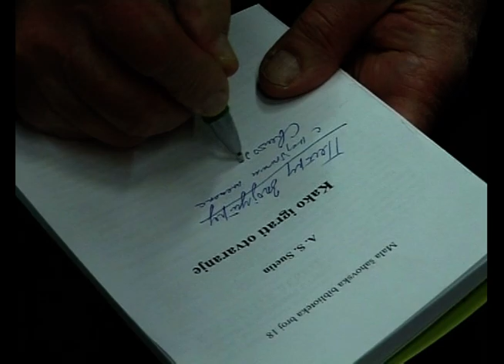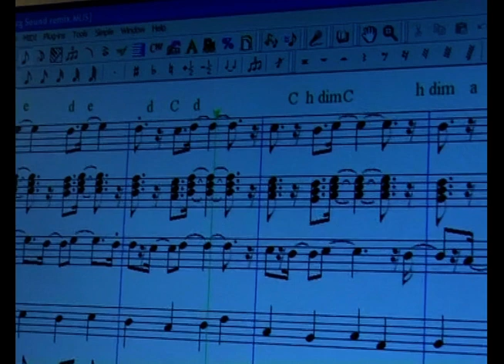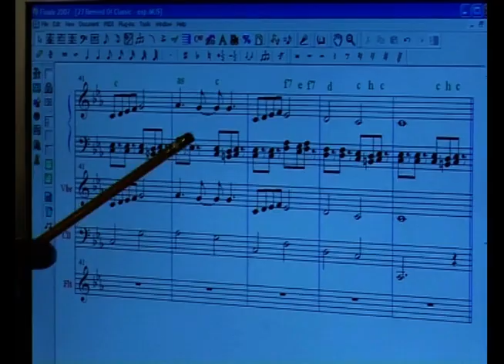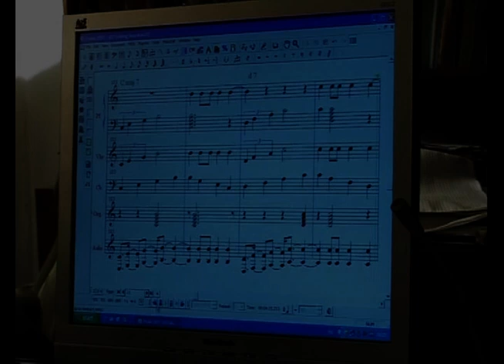Šah bluz, film o Svetozaru Gligoriću, 55 min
Film o našem najvećem šahisti, velemajstoru, Svetozaru Gligoriću. Kao jedan od najboljih šahista sveta, Svetozar Gligorić preko šezdeset godina nosi najlaskavije titule velemajstora šahovske veštine. Ali sada, u svojim poodmaklim godinama, on redovno muzicira: kompnuje, svira,piše stihove i peva svoje romanse, balade, džez kompozicije i ŠAHOVSKI BLUZ.
Tokom dve godine filmska ekipa pratila je život i rad Svetozara Gligorića i pripremila ovaj izuzetan film -- hroniku o „Gliginom"životu šahovskog velemajstora i kompozitora ili autentičnog izvodjača. Posebno je zadovoljstvo gledati i slušati „Gligu"  kako muzicira šahu iza ledja!
Osim Gligorića u filmu se pojavljuju Bobi Fišer, sovjetski velemajstori Spaski, Talj, Gasparov,.. i naši umetnici šahovske igre..